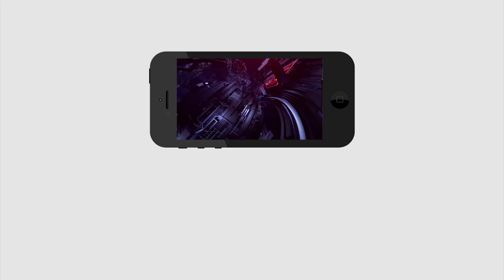BJP Master Plan On AP | TDP | Party Development Across The State | PDTV NEWS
టీడీపీ ని తొక్కేసేందుకు బీజేపీ ప్లాన్..